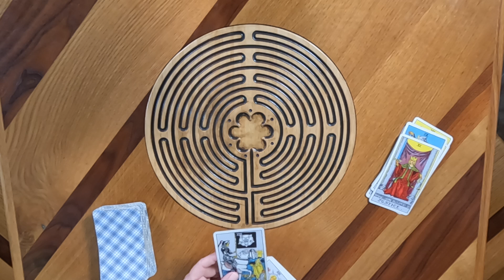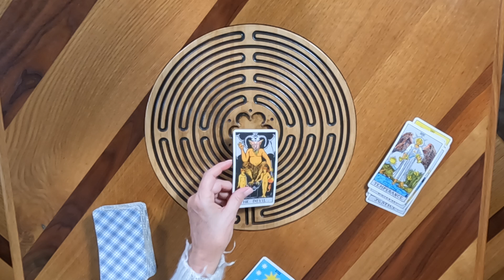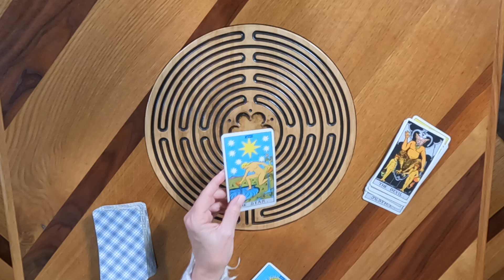Know & Navigate Your Week Ahead. Shape Your Future.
Read my urban fantasy series: ➡️

Victoria has studied tarot, dream analysis, spiritual alchemy and other metaphysical subjects for thirty years. She pulls all of it together into what she calls Practical Metaphysics.